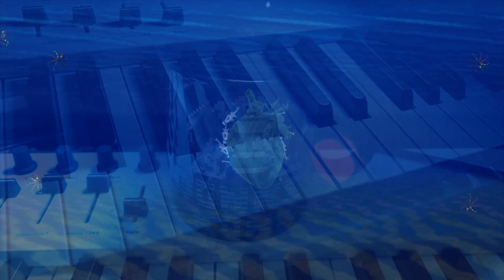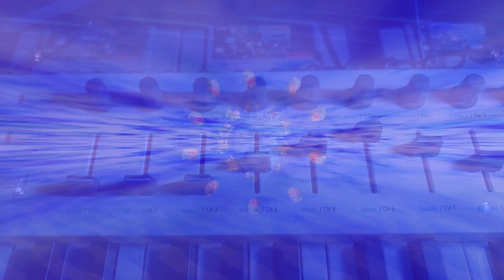Donkey Kong Country - Stoned Ape Theory (Aquatic Ambience Reimagined)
Now that I'm done with restorations, I have moved on to Donkey Kong Country covers and I'd like to start off tackling the much revered Aquatic Ambience. This track always felt so psychedelic to me, so I made a cover that really brought out that quality in it. I also rallied some friends and VGM talent to lend their instruments and voices. Shortly after finishing, I realized it needed a music video, and after a long journey of filming and fighting with Avid Media Composer First, I came up with a transcendent labor of love I couldn't be happier with. Enjoy.

Spoken Word Vocals (Deep Voice) - Myself
Soprano Sax - Gamer of the Winds @GameroftheWinds
Tech Advisor/Creator-of-the-Pulsing-Heart - Diego Castellaños (IG: chalitadiego)

Created in FLStudio at 75BPM in CMinor
Sound Sources:
Harmor (Lead Synth, Drone Bass, Harmonica Enhancer, Ocarina Enhancer), Vital (Strings Pad), Some Soundfont I Can't Find Anymore (Harmonica), Peruvian Ocarina Soundfont (Ocarina), CIA Vintage LSD Experiment Footage From Archive.org (Spoken Word Lyrics), Sytrus (Modular Bass), freesound.org (sonar ping), Looperman.com (Tamborine Loop)